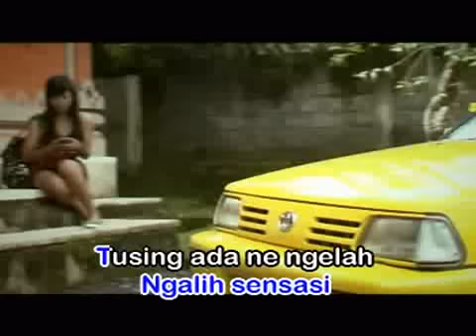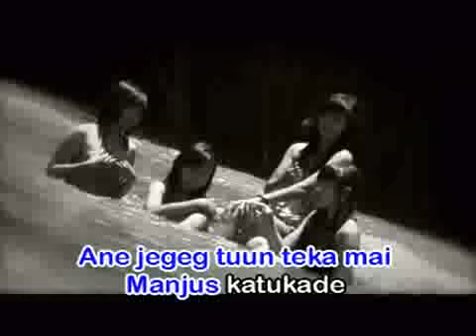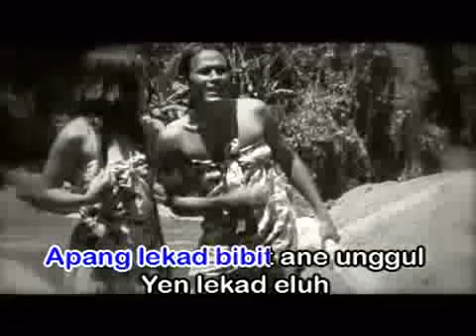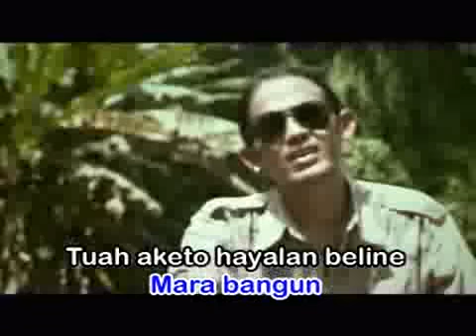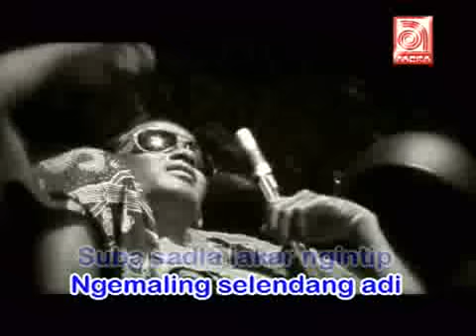Senior - Raja Pala Menghayal [OFFICIAL VIDEO]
More news on Twitter: AnekaRecord